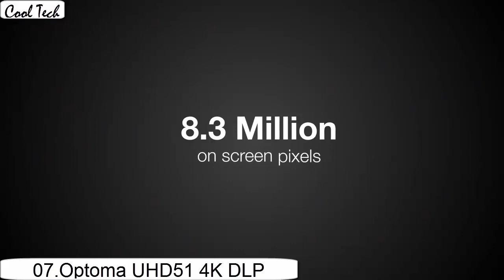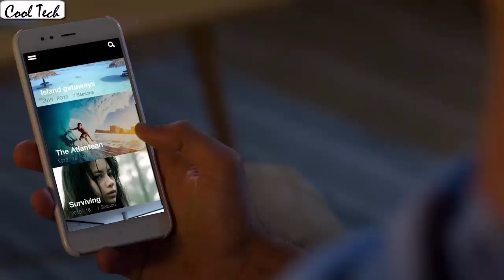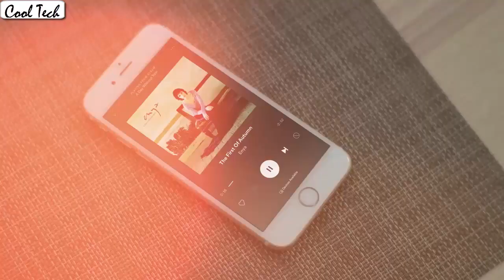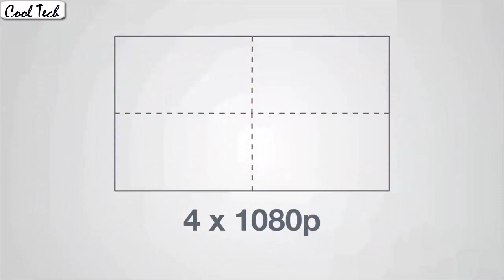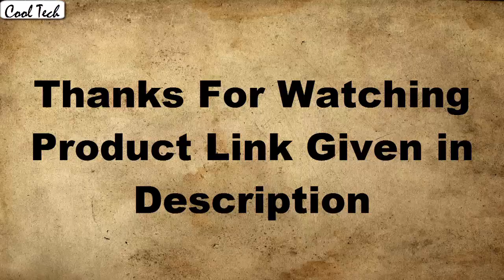Top 7 Best Optoma True 4K Ultra Hd Projecter Buy 2020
07.Optoma UHD51 4K DLP Projector

06.Optoma CinemaX P1 4K UHD Laser

05.Optoma GT5500 True 4K Ultra Projecter

04.Optoma UHL55 4K LED Smart Projector

03.Optoma UHD50 True 4K Ultra Projector

02.Optoma UHD51ALV 4K UHD

01.Optoma UHD60 True 4K UHD Projector